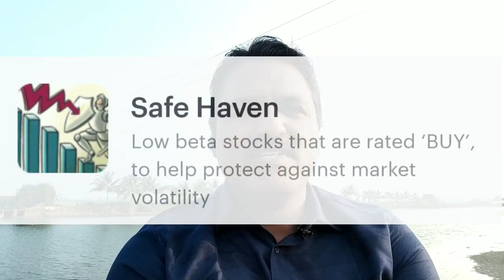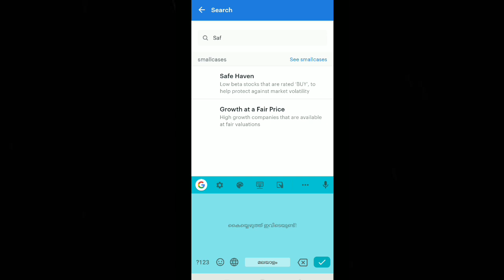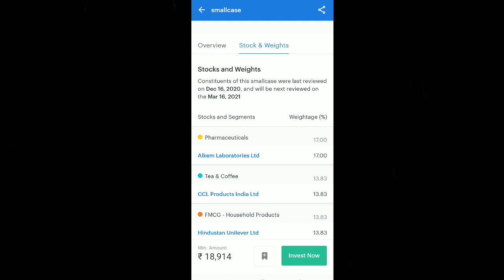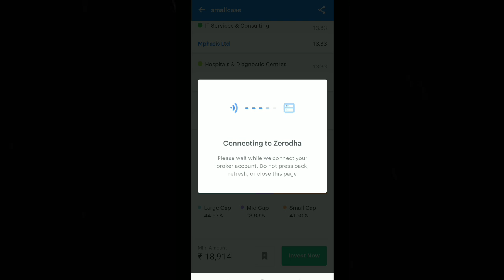ഷെയർ മാർക്കറ്റ് തകരുമ്പോഴും ലാഭം ലഭിച്ചാലോ INVEST IN LOW BETA GROWTH STOCKS I SAFE HEAVEN SMALLCASE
* Basic support in AskRupeeMonk WhatsApp service is FREE. Detailed responses and support require payment.